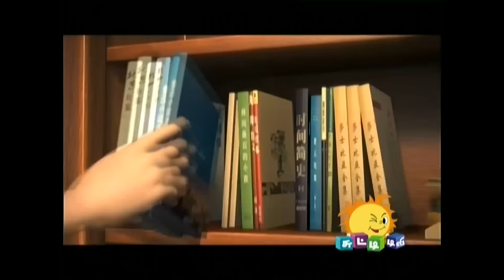Coming back to village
tiantian tamil chutti tv#dongdong#village

We cover lots of cool stuff such as Check out our channel forget to subscribe!CHECK OUT OUR OTHER VIDEOS sell these awesome products, check them out IN TOUCHContact us on info@ US ON SOCIALGet updates or reach out to Get updates on our Social Media Profiles!Twitter